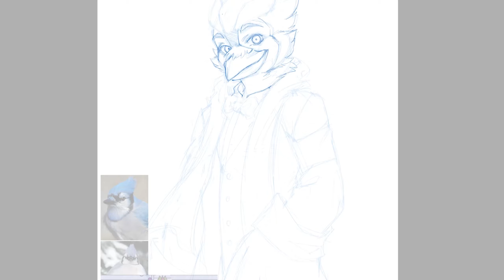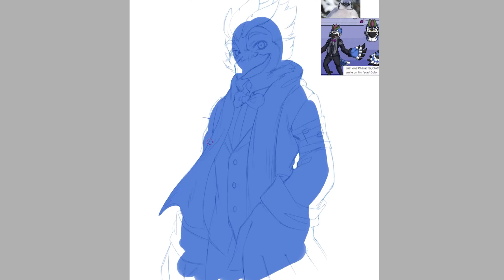SAI + PHOTOSHOP SPEEDPAINT! Gatsby (Furry OC Commission)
A half body commission for PianokeyGoat of this character called Gatsby 🐦

❓ What hardware and software do I use?

Support me!